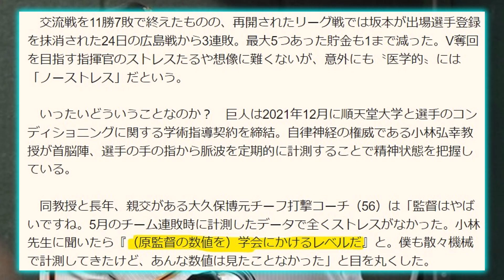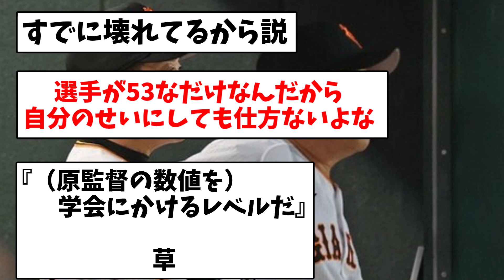【なんで？？】巨人・原監督の「鋼のメンタル」 医学的に証明される【なんJ反応】【プロ野球反応集】【2chスレ】【5chスレ】